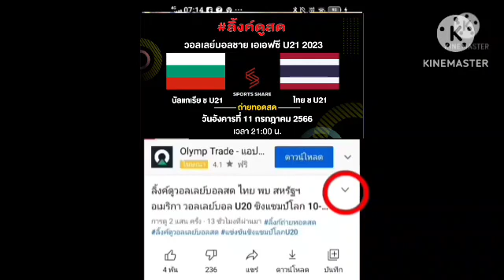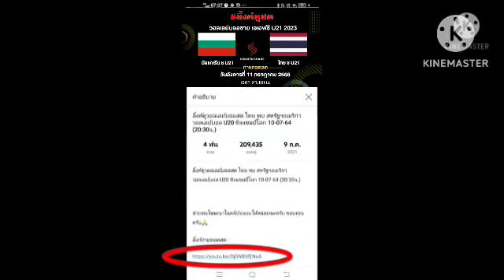ลิ้งค์ถ่ายทอดสด ⏰[21:00 น.] บัลแกเรีย U21 🇧🇬 VS 🇹🇭 ไทย U21 อังคาร 11 ก.ค.66 วอลเลย์ชาย U21 ชชล. 2023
บัลแกเรีย (U21) 🇧🇬 VS 🇹🇭 ไทย (U21)
คืนวันอังคารที่ 11 กรกฏาคม 2566
วอลเลย์บอลชาย U21 ชิงแชมป์โลก
กดลิ้งค์สีน้ำเงิน

FIVB
VNL 2023